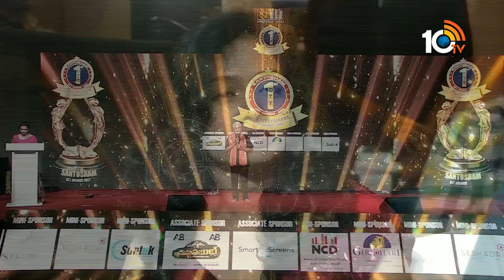Murali Mohan Speech At Santosham OTT Awards 2022 | 10TV Entertainment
10tv News Channel Owned by Spoorthi Communications Private Limited. 10Tv is one of the leading News channels which the delivers National and International And Regional News Streaming 24/7.10Tv has its wings spread all over the world to deliver the trustful news.Channel Dedicated to General News, LiveReports, Breaking News, Sports News, Weather News, Entertainments, Business Updates, Big Debates, Exclusive Interviews etc.